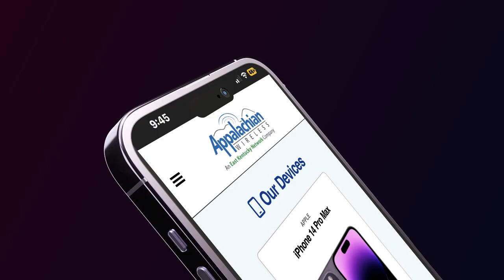Comedy Troupe Returns to Appcycled on February 17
Dan Alten and his comedy troupe will be returning to Appcycled on February 17.